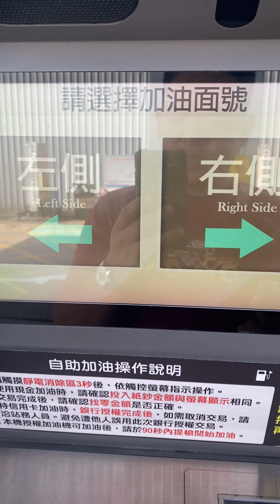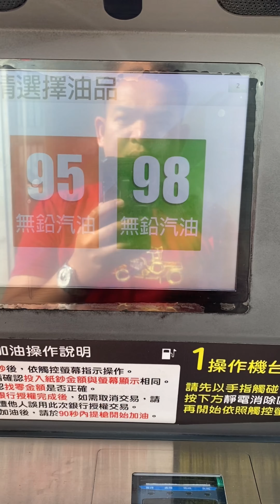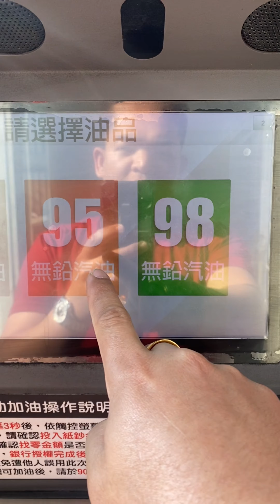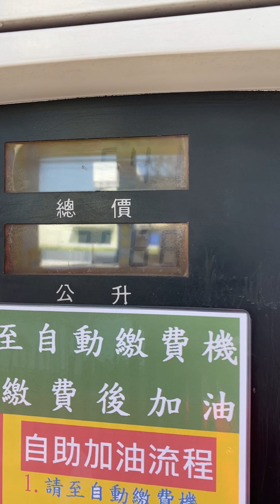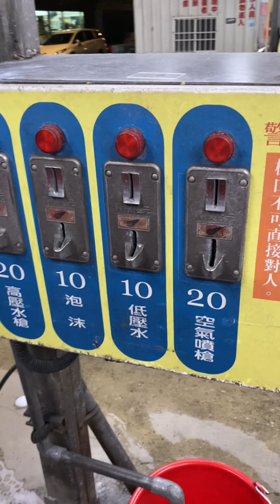Ganito magpa gas dito sa taiwan 🇹🇼 🇵🇭